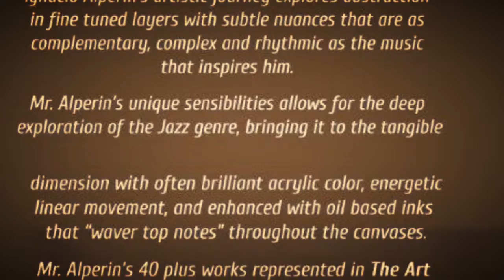"Alperin: The Art of Rhythm", Exhibition at US District Courthouse, Greenbelt, Maryland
PREPARATIONS FOR "IGNACIO ALPERIN THE ART OF RHYTHM"
EXHIBITION
United States District Courthouse
6500 Cherrywood Lane,
Greenbelt, Maryland 20770
Meet the artist reception September 7, 5 – 6:30 pm